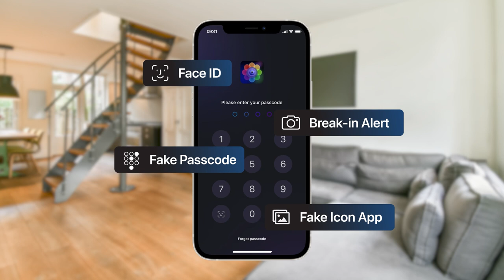Private Photo Vault - PicX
Lock private photos & videos in a secret folder. Protect your files! Enjoy these great features:
– Secure cloud backup
– Unlimited storage
– Break-in alerts
– Fake PIN